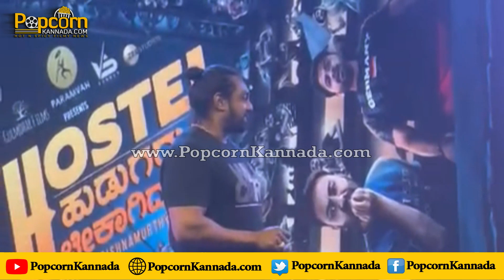Dhruva Sarja | Hostel Hudugaru Bekagiddare Trailer Launch Event | "ಹಾಸ್ಟೆಲ್ ಹುಡುಗರು ಬೇಕಾಗಿದ್ದಾರೆ"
Movie Credits:
♫ Movie Name: Hostel Hudugaru Bekagiddare
♫ Writer - Director: Nithin Krishnamurthy
♫ Banner: Gulmohur Films & Varrun Studios
♫ Presented by: Paramvah Pictures
♫ Release by: Zee Studios
♫ Producers: Prajwal B P, Varun Kumar Gowda, Nithin Krishnamurthy, Arvind S Kashyap
♫ Starring: Hostel HudugaruBekagiddare team and 500+ Talented artists
♫ Cameos:Rishab Shetty, Pawan Kumar, Shine Shetty, DiganthManchale
♫DOP: Arvind S Kashyap